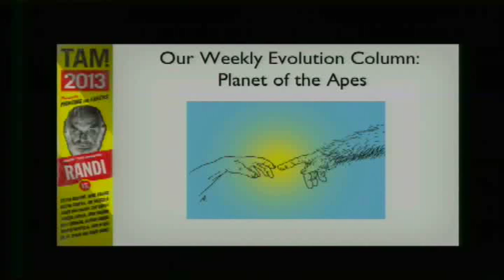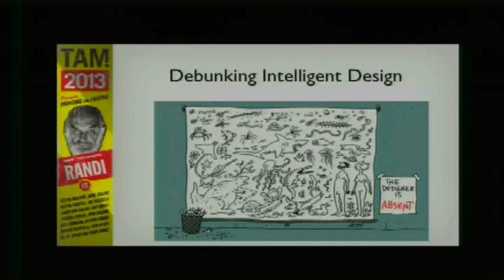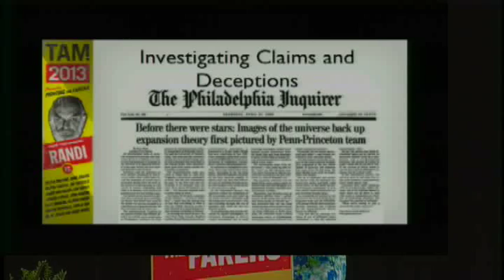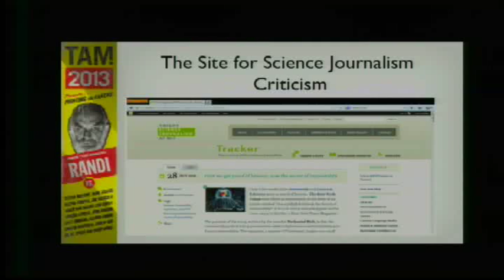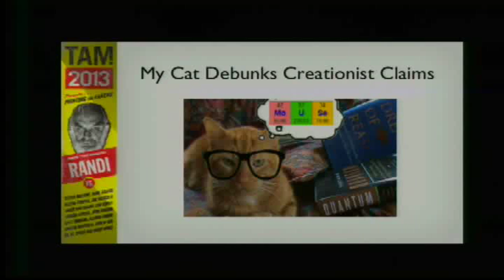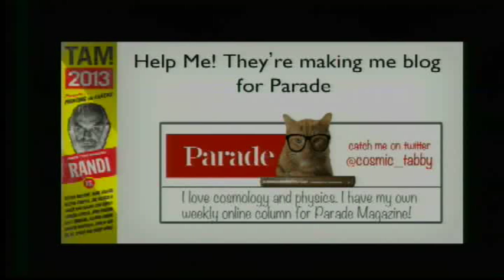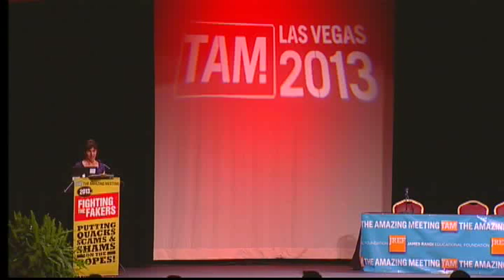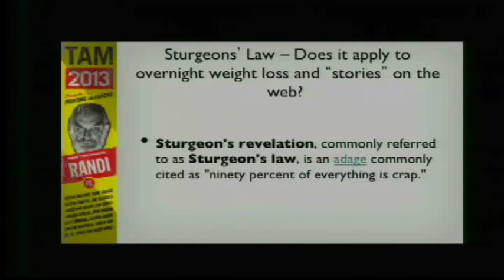Crisis in the Media - Faye Flam TAM 2013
Can we fight fakers in an accelerating information universe?